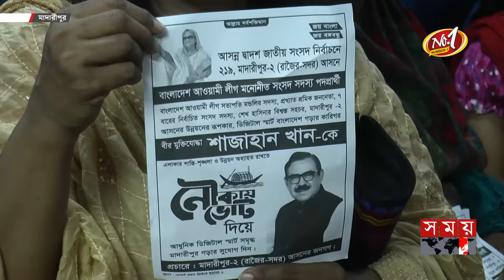কেউ পারেনি তাকে পেছনে ফেলতে | Shajahan Khan | Election 2024 | Madaripur-2 | Somoy TV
Somoy TV: t.ly/Se1z
Somoy TV Bulletin: t.ly/iqIq
Somoy Entertainment: t.ly/3dWC
Somoy Sports: t.ly/iASp
SOMOY TV ISLAMIC: t.ly/zU6a

Somoynews.tv: t.ly/Y7ab
খেলার সময়: t.ly/xJ5H
সময়ের গল্প: t.ly/EW3M
এ সময়ের বাণিজ্য : t.ly/m3ir

Groups:
Somoy TV (Official)✅: t.ly/ajiO
Somoy Entertainment✅: t.ly/8CLh
Somoy Business✅: t.ly/4xaJ